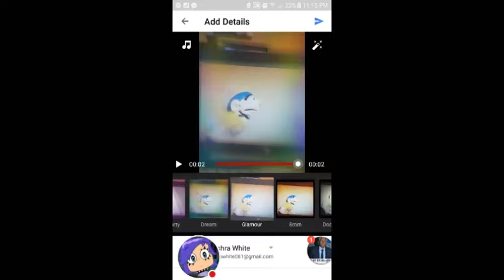Reverse jeffy bloobers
Sister